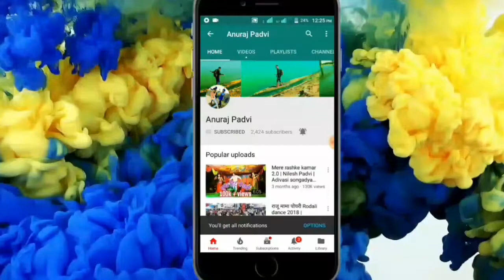Adivasi Girls dancing | Adivasi wading dance